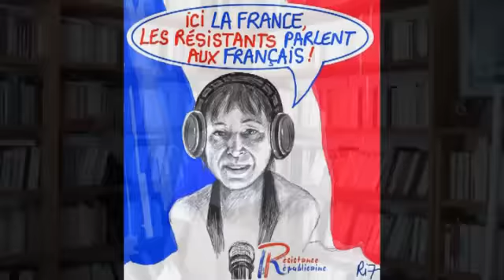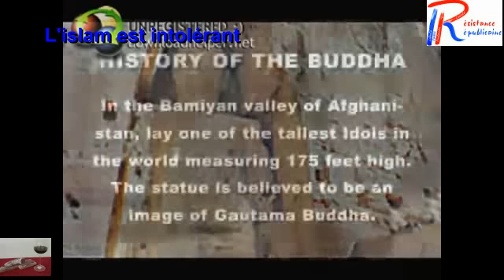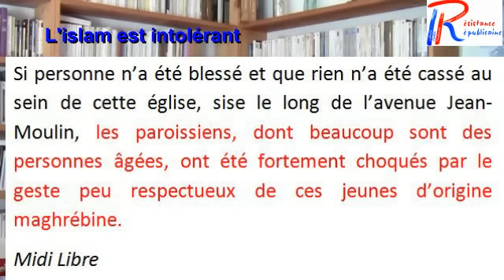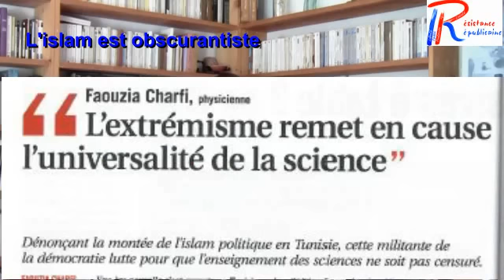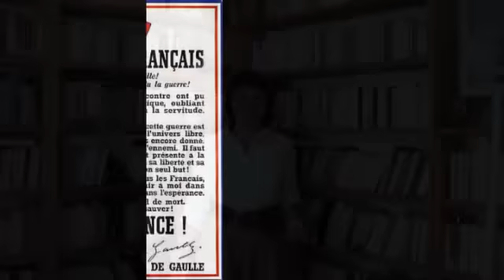30 mai Journal des Résistants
Islam = racisme, intolérance, violence et obscurantisme